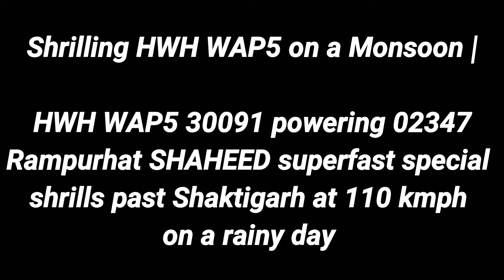HWH WAP5 leads Rampurhat SHAHEED superfast SPL shrills past Shaktigarh at 110kmph on a Monsoon day